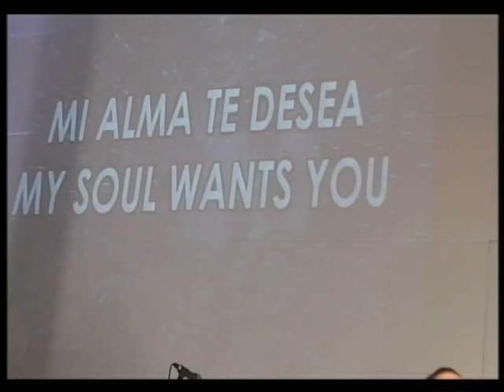17 01 14 Celebración Cosecha Mundial Apóstol Martín Angulo